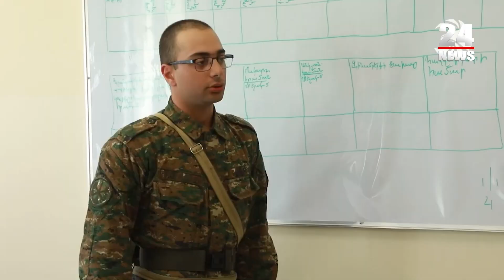Հրանոթի պայթյունի ձայնը հրետանավորի համար ուրիշ հաճույք ա. պատրաստվում են ապագա մասնագետները